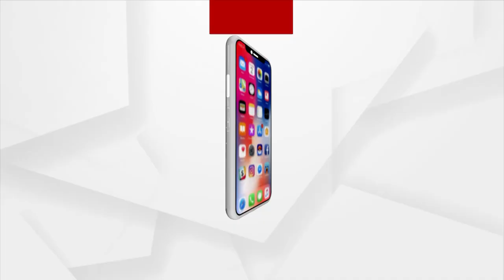MANTABYA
ମନ୍ତବ୍ୟ : ଡାହାଣୀ ହୋଇ ଲାଗିଲେ ଗୁଣିଆ ହୋଇ ଝାଡିବେ